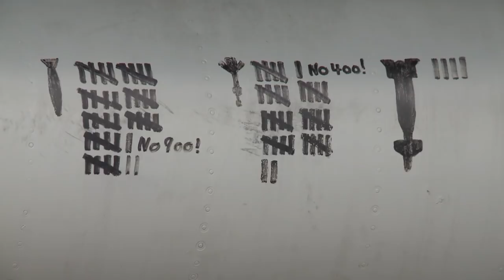OPERATION UNIFIED PROTECTOR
Operationen over Libyen er ved at være slut. Fra Naval Air Station Sigonella gør chefen for hold 4 status for det hold, som oplevede en ende på kampene i Libyen.